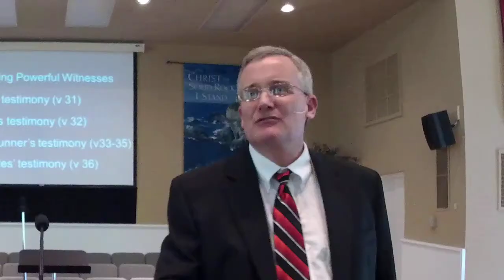Hearing Powerful Witnesses